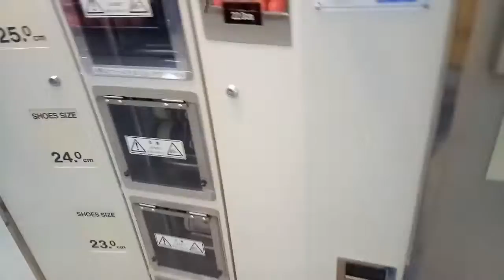Vlog #19 - Strike pertama! Bowling experience.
Jujur, sebenerny ak belom pernah main bowling 😂 bahkan pas ak kasih tau ortuku kalo ak main bowling mereka malah bilang "emang kamu bisa?"
Sama kayak video skating, ak diajarin sama papa. Menurutku dia sensei yg keren. Karna dia bisa buat ak main skating dan bowling, bahkan untuk ak yg baru pertama kali.